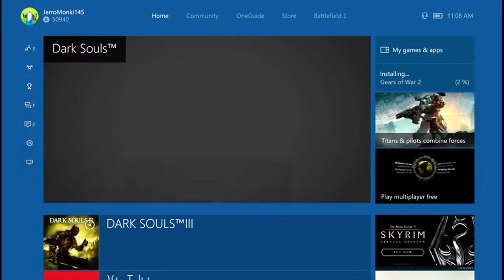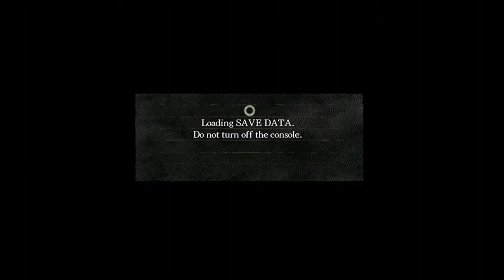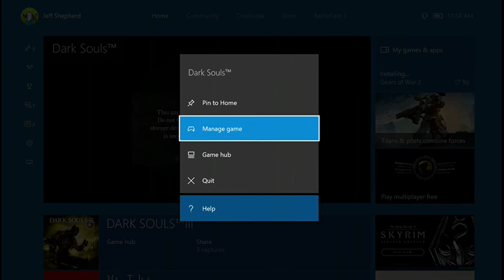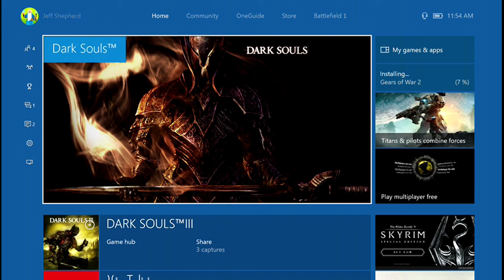Dark souls (unedited gameplay)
Right now this is just the raw video. There is plenty I can use for videos later, but right now I can't afford a video editing software. So if you watch this and enjoy then, alright thank you. If not then I understand.